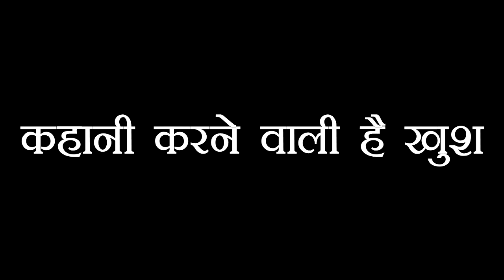GHKKPM : VIRAT भी करेगा SAI को KISS, होने वाली है मिलन की पहली शुरुआत